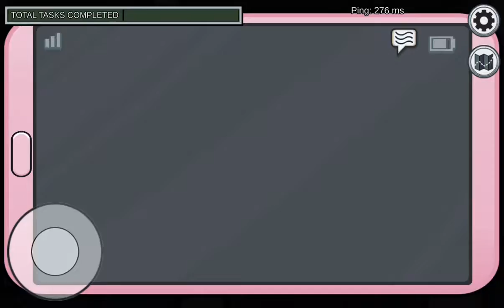Being impostor for straight 2 games !!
Here I am playing Among Us 1st game in the skeld map the 2nd and 3rd are in the Airship with voice
I post every Tuesday and Friday